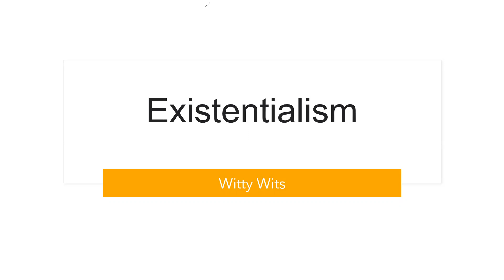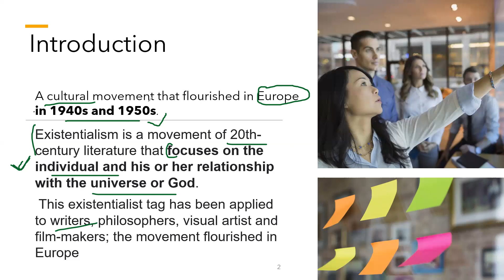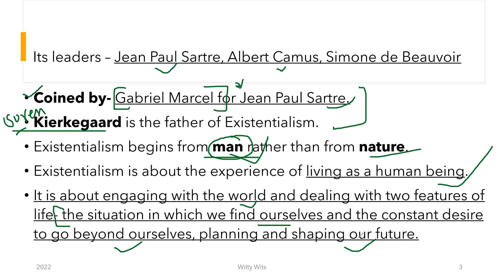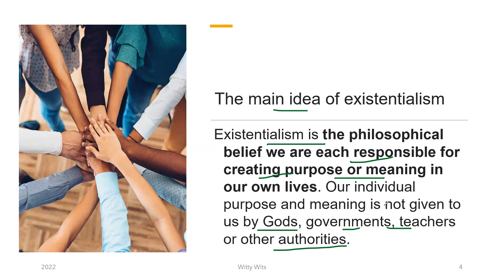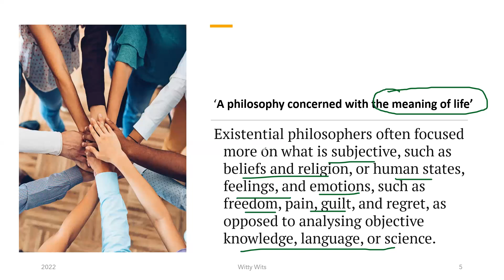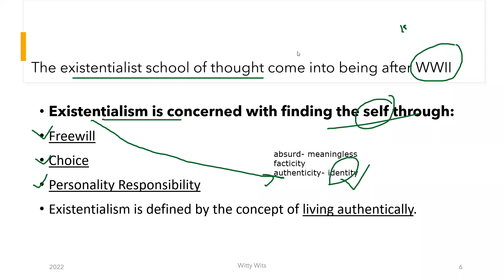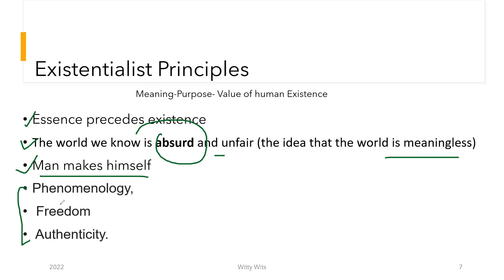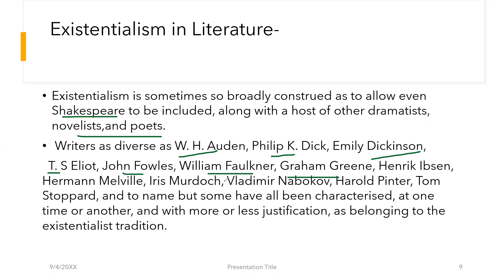Existentialism IILiterary Movements || English Literature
Existentialism is a movement of 20th-century literature that focuses on the individual and his or her relationship with the universe or God.
 This existentialist tag has been applied to writers, philosophers, visual artist and film-makers; the movement flourished in Europe